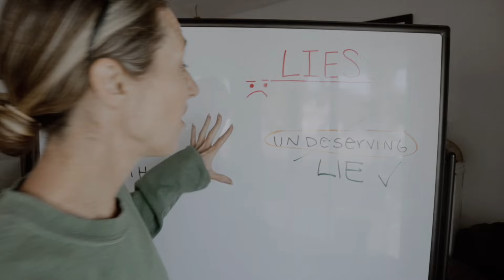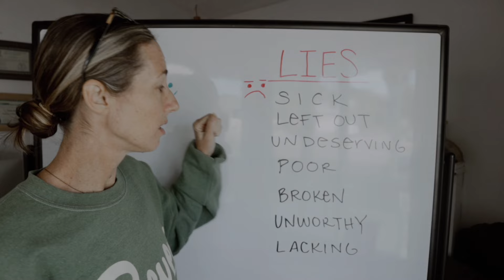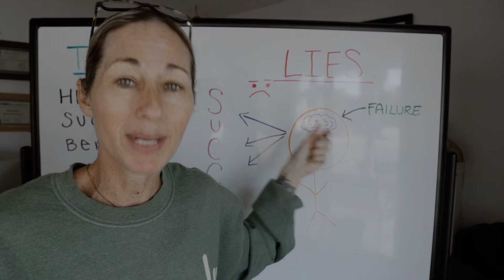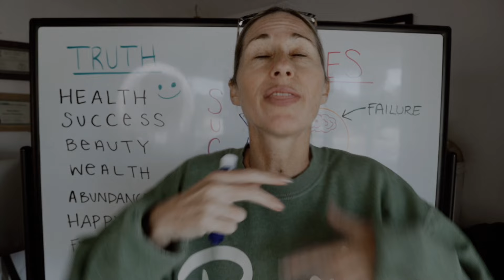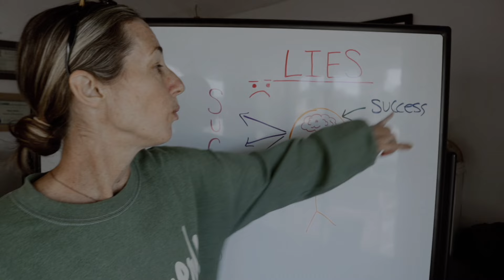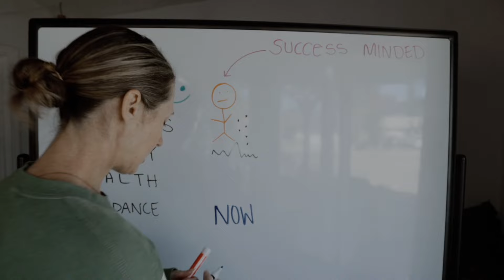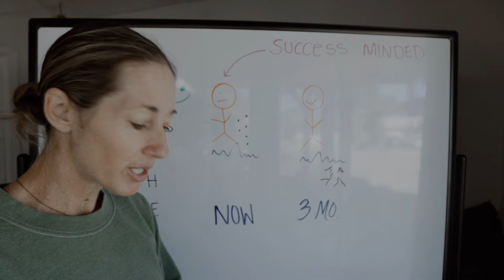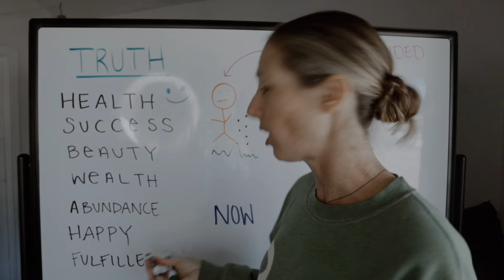How to Align Your Mind With Success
In this video, I reveal how to align your mind for true success and transform your mindset to achieve your goals. Discover practical methods to overcome internal barriers, harness mind mapping techniques for success, and project a successful mindset into every aspect of your life. You’ll learn step-by-step strategies that shift your thinking, ensuring your thoughts are working for you, not against you.

Mastering your mindset can be the game-changer you need to turn aspirations into reality. Whether you’re aiming for career growth, personal development, or achieving life goals, aligning your mind with success is essential.

What You'll Learn:

The real truth about self-limiting beliefs and how to overcome them
How to stop self-sabotage and overcome internal lies
Mind mapping strategies that lead to success
The secrets of a success-oriented mindset and how to apply them
How mental projections shape your future and create tangible success
The signs and stages of when success starts becoming visible
If you're ready to align your mindset with your personal and professional goals and bring your dreams to life, this video is for you. Dive in and start mastering your mind for success today.

Follow along on IG/Tiktok: @selfcodesociety

00:00 The Real Truth About You
01:06 How To Overcome Internal Lies
02:14 Mind Mapping For Sucess
03:30 Secrets Of A Success Mind
04:23 Mental Projections Of Success
05:27 When Success Becomes Visible
07:20 The Power Of Making A Decision